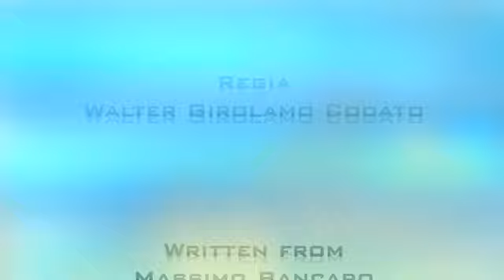HD_Verde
Soon the aliens will demonstrate their powers to the humans and the world will come to know of the new gurus from outer space. Everything they touch will be forever changed!
Yesthe most bunglesome gurus in the entire universe!!!